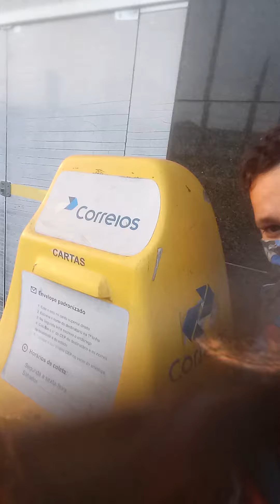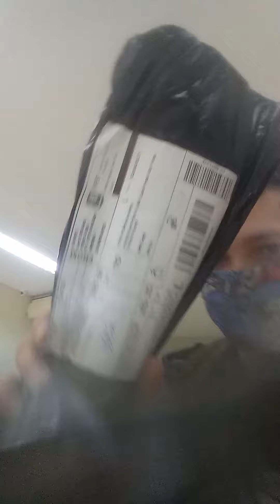Pintura Diamante Mais Telas do shopee - Fala Fab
Telas lindissimas e novinhas para unboxing. Fui retirar nos correios.

Meus contatos:
Caixa Postal
Fabiola Barbosa Martins
Cx Postal 1669
Cep.: 84071891